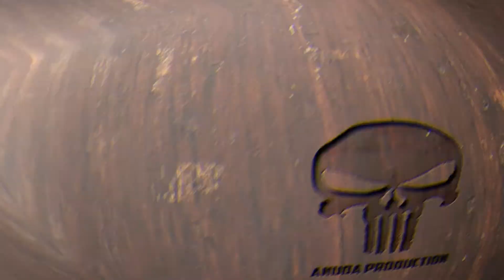Top 5 Montage Musics || Montage Songs Free to Use || By Anuda PRODUCTION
Today in this video I will show you the top 5 Montage Songs which are free to use.

A non copyright montage music for your montages.

Use this free to use songs in montage to make your look cool..

00:00​ Introduction

00:20​ Lost Sky - Fearless

01:20​ Neffex - Fight back

02:23​ Dirty plam - To The Back

03:25​ Unknown brain feat. Marvin Divine

04:27​ Aero Chord feat. DDARK shooting stars